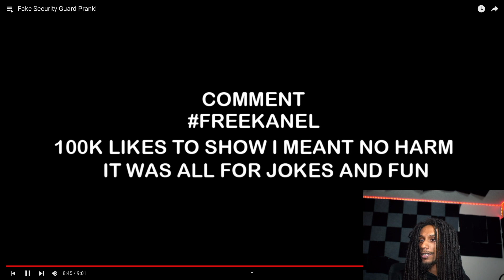Salty Lemonade PRANK 😂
this kid pranks anyone he can find with some free lemonade but the catch is its a salty prank

“ What I’m On” Official Music Video

From My New tape “What I’m On Ep.” Out now By Guappo Wood

Here 🛎